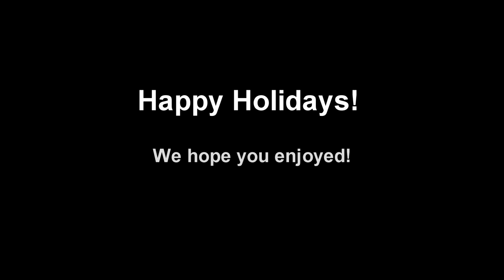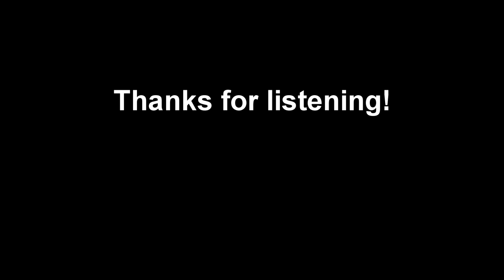DWnA Christmas Special: Peril Of The Bells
A short that was planned years ago has finally been scripted and recorded. This takes place before Tick Tock was with the team, just after the last Christmas special.